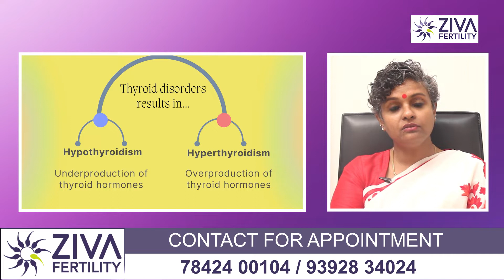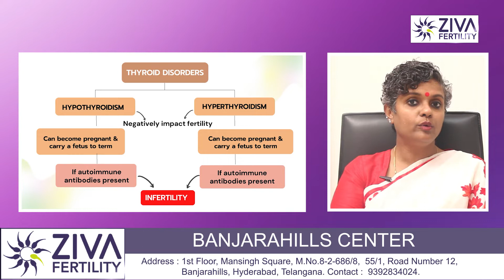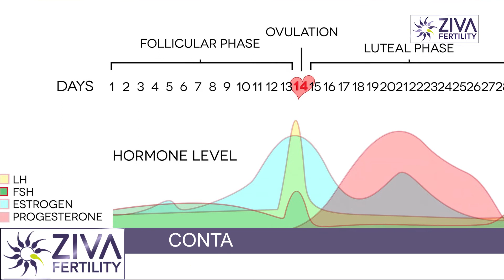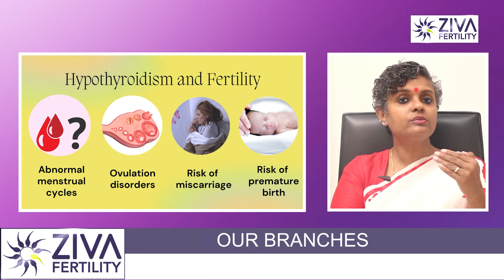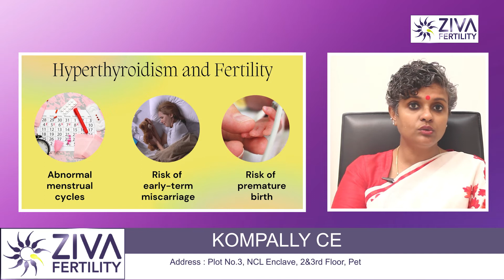How Does Thyroid Affect Female Fertility || Fertility Tips || Dr C Suvarchalaa || ZIVA Fertility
Dr. Chekuri Suvarchala (Scientific Director, Masters in Clinical Embryology (Australia & UK, PhD (Genetics)) - Topic: " How Does Thyroid Affect Female Fertility  " - ZIVA Fertility English -  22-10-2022

Ziva's Success story:
1)  22+ Years of Experience
2)  Around 90% Success Rate
3)  10,200 ICSI Cycles
4)  2,200 IVF Cycles
5)  4+ Centers in Hyderabad